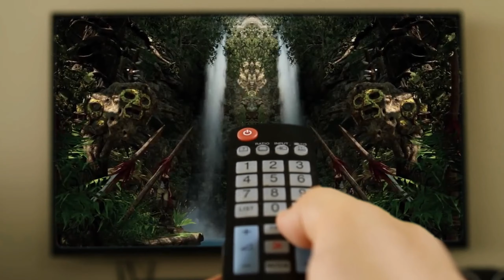SHADOW OF THE TOMB RAIDER #42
Wir spielen Shadow of the Tomb Raider 🏹

Rede zwar nicht soviel, aber versuche mich zu bessern.
Verbesserungsvorschläge sind gern gesehen!

Titel: Shadow of the Tomb Raider
Genre: Open World Action Adventure
Entwickler:  Eidos Montreal
Publisher: Square Enix
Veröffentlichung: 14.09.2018